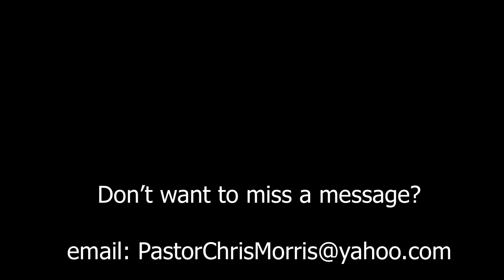Known for Love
Pastor Chris Morris talks about being a disciple of Jesus and being known for love.  1 Peter 1:22-25